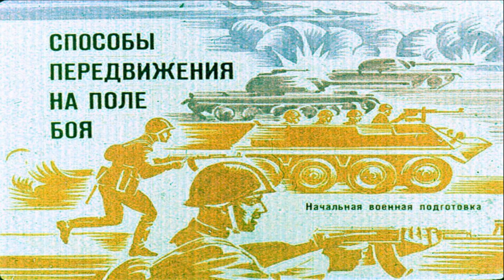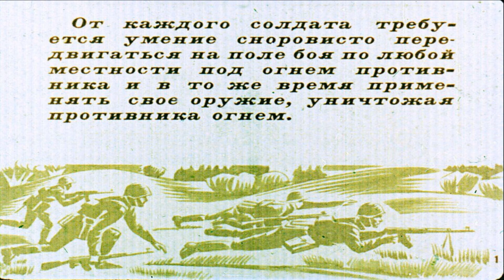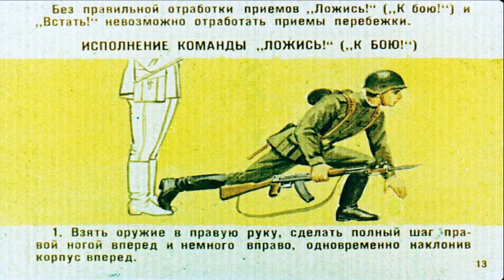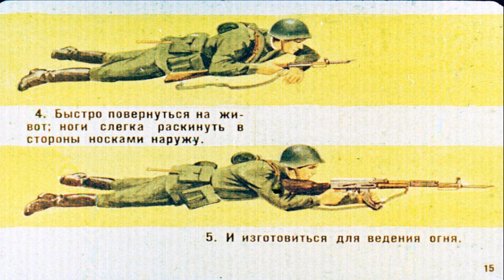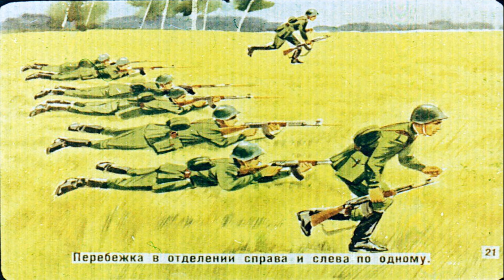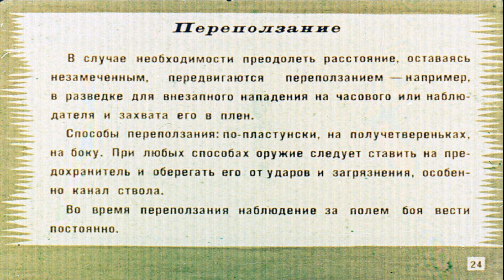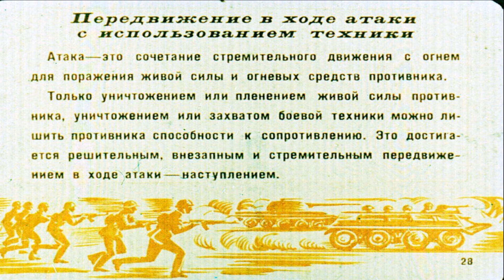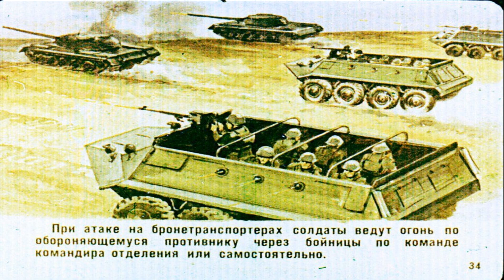Способы передвижения на поле боя. Озвучка диафильма. 1976 год.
Учебный диафильм по начальной военной подготовке. Плёнка цветная. Рисованная. 38 кадров. 1976 год.
От каждого солдата требуется умение сноровисто передвигаться на поле боя по любой местности под огнём противника и в то же время применять своё оружие, уничтожая противника огнём.